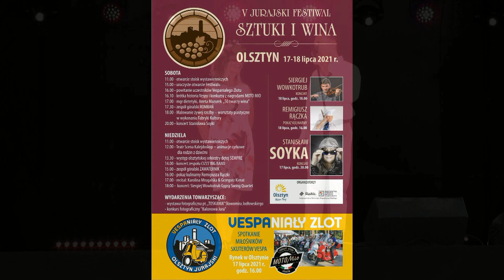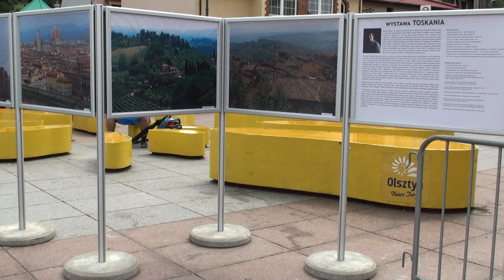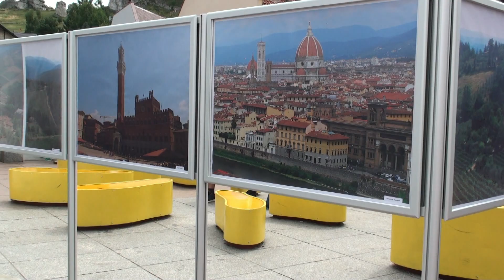5 Festiwal Sztuki i Wina w Olsztynie